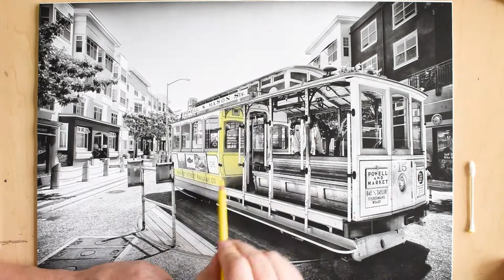Wednesday Art Time Lapse #22: Cable Car - Hand Coloring Black and White Photo with Pastels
This time lapse shows the process of hand coloring a black and white photo with pastels of a cable car at its turnaround/turntable. This technique is either called hand coloring black and white photographs or hand tinting black and white photographs. Soft pastel sticks were used in combination with cotton swabs and pastel pencils.

The photo was printed at 18x12 inches with my Epson printer on a piece of matte paper. The paper is 12 mil thick and weighs 230 gsm. It’s not your regular photo paper, but rather paper that is used to draw on, paper with a tooth. The cool thing about this technique is that you can print your own black and white photos with your inkjet printer and color them with pastels.

You can read about this day of our road trip